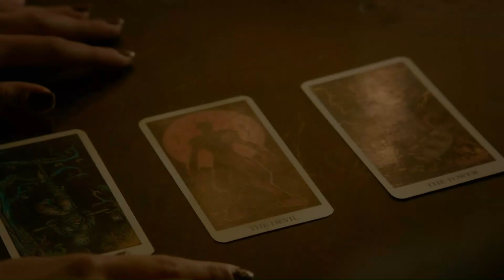Vincent Griffith - Witchcraft // The Originals S05